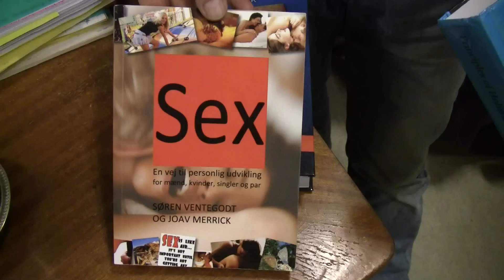Love - Relationship - Sex - by Søren Ventegodt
About happiness in relationships, love and sexuality.

There are three rules one must follow to have a relationship to succeed:

1) Accept that you are never going to understand your partner as a person.

2) Let the other be in your life as an adventure and a mystery - remember to love!
Remember to celebrate!

3) Remember that your life is precious and do not let the relationship get in the way of anything.

Love's problem is that two people can never work together. Only when we go "outside" people, we can truly meet and love. To succeed as a partner, one must know oneself and be oneself. One must be able to love, both oneself and others. And this ability comes from that you dare to be yourself. For just as oneself one can love.

Søren Ventegodt: Researcher in quality of life, educated docter, his own Sexological clinic in Copenhagen, 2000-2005, author of several books about the good life, published in Danish, English, Swedish and Norwegian: "Quality of Life," "Arbejdslivskvalitet", "Sex," "Holistic Psychiatry" "Sexology".
Lectures and courses for over 100,000 people over the last 20 years. Travelling around the world to teach.